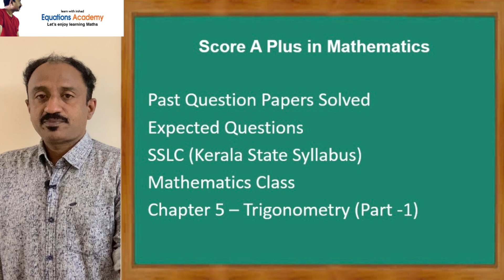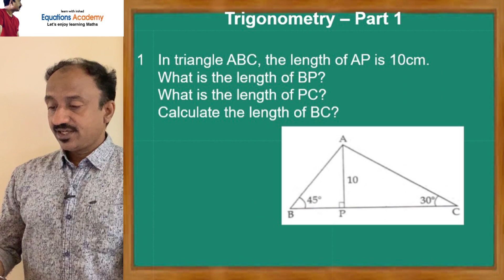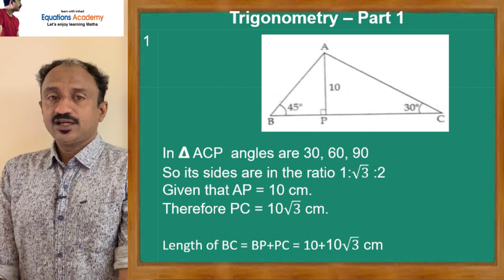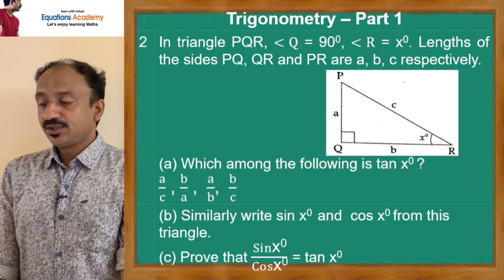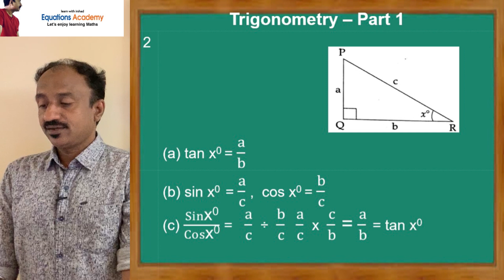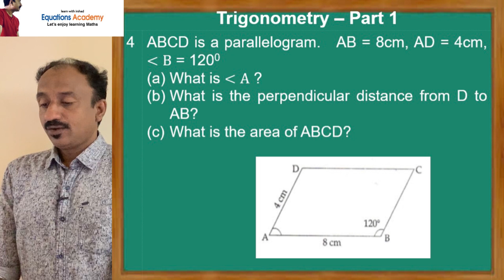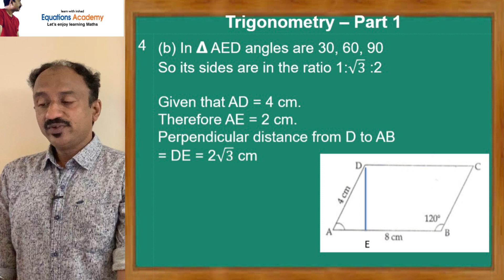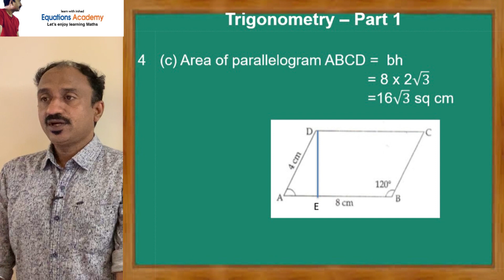SSLC MATHS CHAPTER 5 -TRIGONOMETRY PART-1 SOLVED QUESTION PAPERS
This video explains chapter wise questions from the past question papers of SSLC Maths Chapter 5 Trigonometry. This is a part of series of videos for SSLC students to score A Plus in Maths. This video contains solved question paper and expected questions of SSLC Mathematics from the chapter Trigonometry.

Expected questions for the SSLC, This helps to score A+ in Maths.
Past question papers solved.

Equations Academy Learn with Irshad.

All my videos are intended for Education.